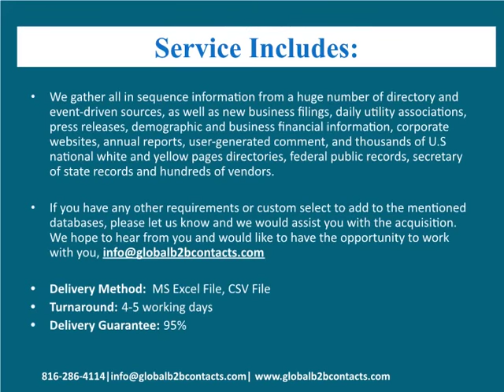Finland Lighting Designers Email List